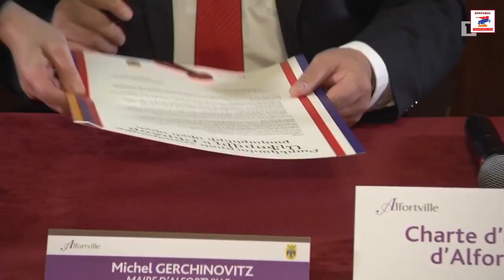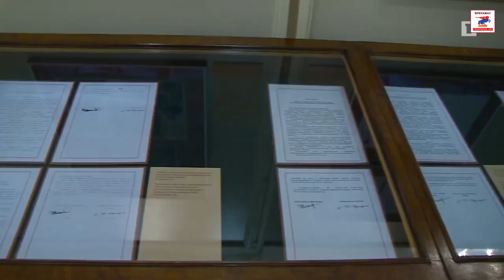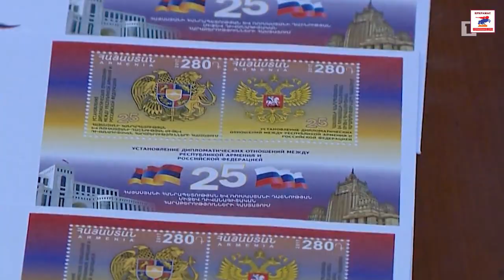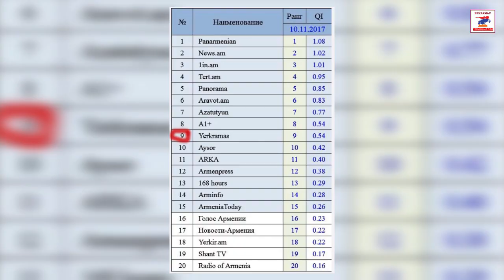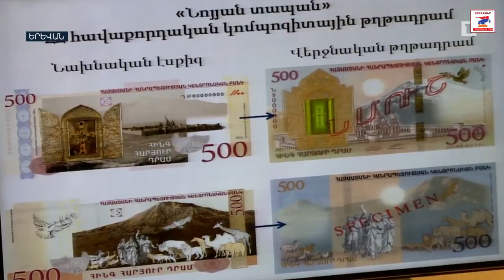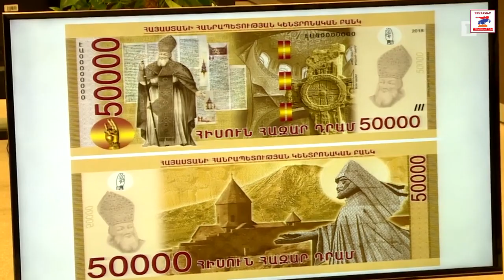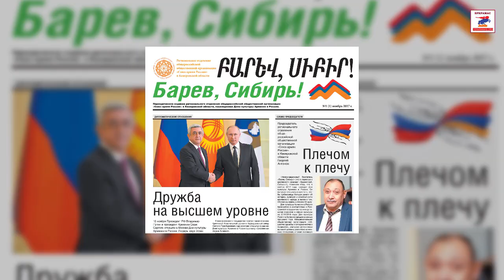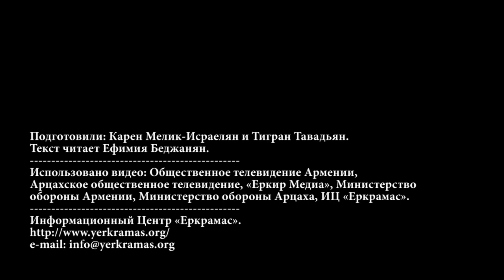ИЦ Еркрамас: Новости Армении и Диаспоры - 26.11.2017 г.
Предлагаем вниманию читателей очередной (№6, 2017) выпуск видеоновостей Армении и Диаспоры на русском языке, подготовленный Информационным Центром «Еркрамас» для русскоязычных армян и размещенный на нашем канале в ютуб - Yerkramas Information Center. В выпуске представлен обзор некоторых событий за неделю с 20 по 26 ноября.
ИЦ «Еркрамас» намерен развивать свой видеоканал и далее, не останавливаясь лишь на новостях и со временем расширит тематику видеопродукции.
ООО "Протон" оказывает следующий список услуг:
- обслуживание инженерных коммуникаций
- прочистка систем канализации
- аварийная вывоз и утилизация жидких бытовых отходов, осадка КНС и очистных сооружений
- откачка и очистка жироуловителей любого объема
- видеоинспекцию проблемных участков самотечных и напорных внутренних и внешних трубопроводов с точным определением места и степени разрушения (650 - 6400 мм).
-видеоинспекцию вновь построенных канализационных линий на предмет соответствия СНиПу и контроль качества строительства. Определение месторасположения заасфальтированных и утерянных колодцев.
- определение трассировки и составление схем внутренних и внешних канализационных линий.
- предоставление заказчику акта обследования, технического заключения, рекомендаций и видеоматериала на видеокассете или диске.